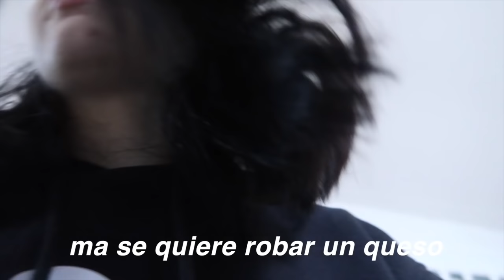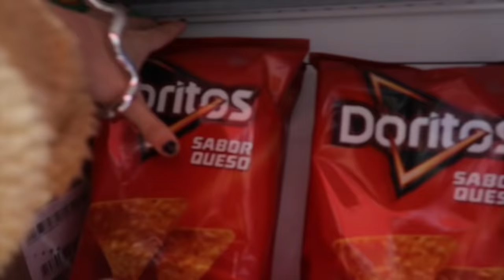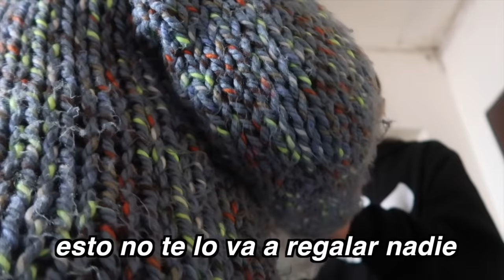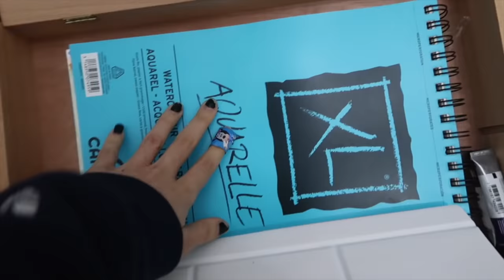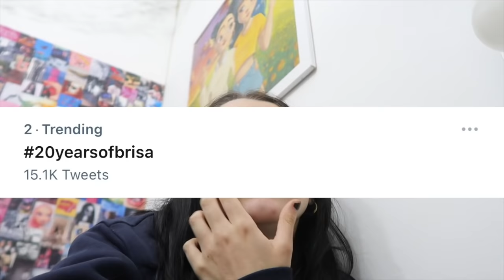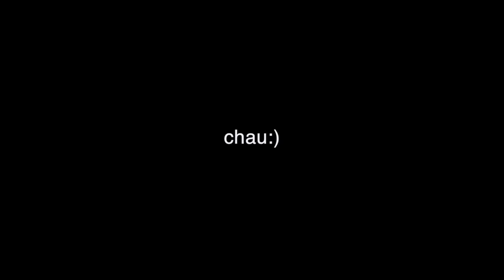un vlog de mi cumpleaños :)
ya no quiero tener 20

te quiero mucho byeeee:)